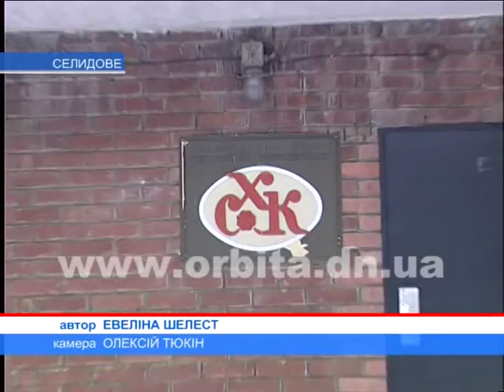Селидовские хлебобулочные изделия подорожали на 5%